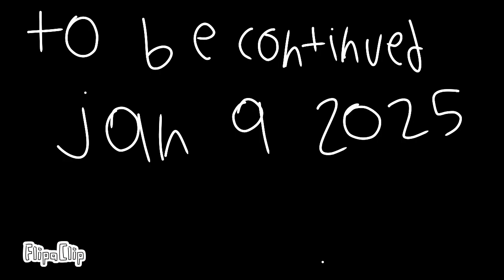AMONG THE HORROR 2